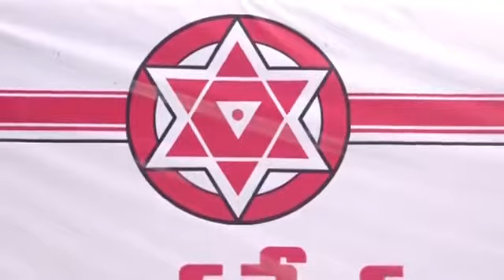నేను ప్రజల దగ్గరికి అందుకోసమే వెళ్తాను -- Pawan Kalyan | Pawan Kalyan Latest Speech | Janasena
Watch నేను ప్రజల దగ్గరికి అందుకోసమే వెళ్తాను -- Pawan Kalyan, Pawan Kalyan Latest Speech, Janasena